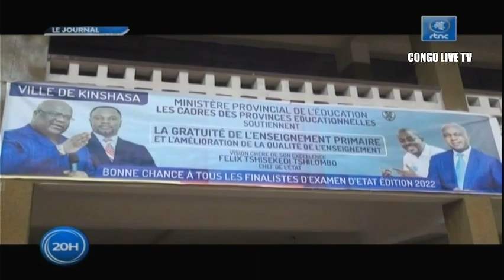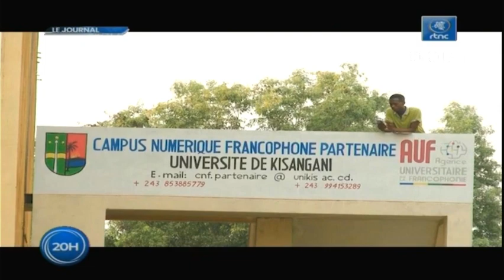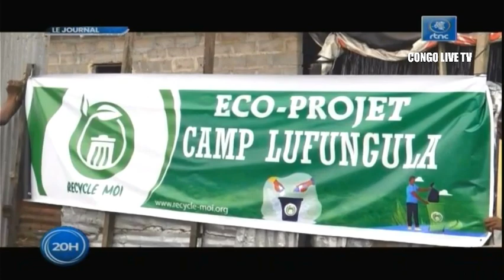🔴RDC : SUIVEZ LE GRAND JOURNAL DE CE LUNDI LE 18.07.2022 RTNC EDITION 20H00